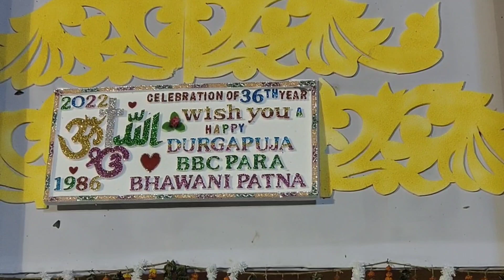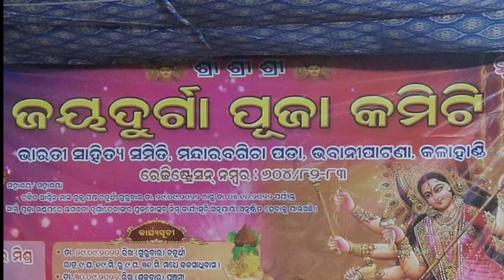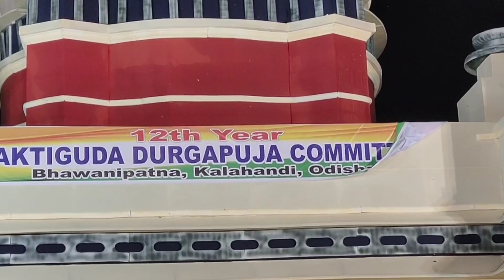Bhawani patna Durga Puja 2022/ KALAHANDI ( ODISHA) ଭବାନୀପାଟଣା ଦୁର୍ଗା ପୁଜା ନବରାତ୍ରି।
Bhawani Patna DURGA PUJA 2022/ KALAHANDI ( ODISHA) ଭବାନୀପାଟଣା ଦୁର୍ଗା ପୁଜା  ନବରାତ୍ରି 2022।। ନକଟିଗୁଡ଼ା ଦୁର୍ଗା ପୁଜା କମିଟି।। ମନ୍ଦାର ବଗିଚା ପଡ଼ା ଦୁର୍ଗା ପୁଜା।।BBC Para Durga Puja// naktiguda durga puja Kalahandi/ Irrigation Colony Durga Puja// Durga Puja festival 2022// durga puja 2022bhawanipatana/ Kalahandi durga puja 2022/